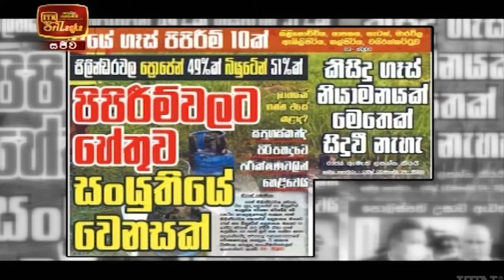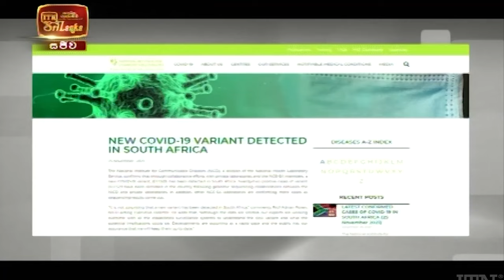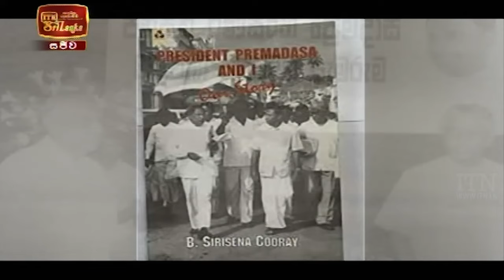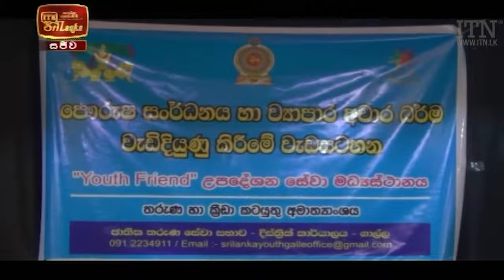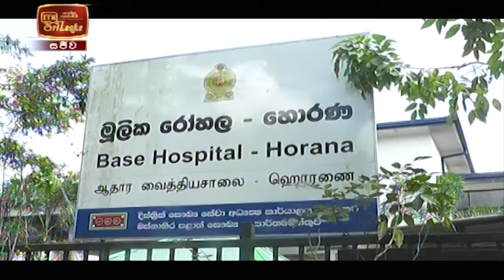ITN News 2021-11-30 | 12.00 PM